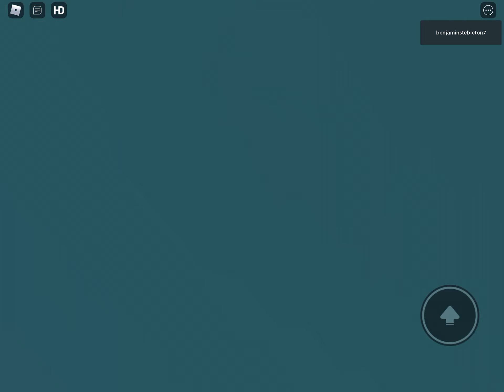May 9, 2021